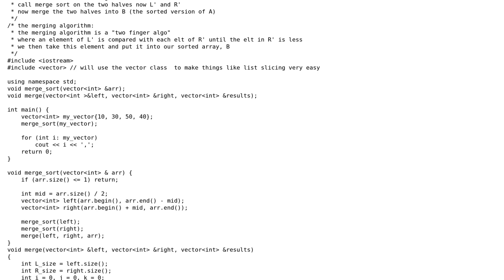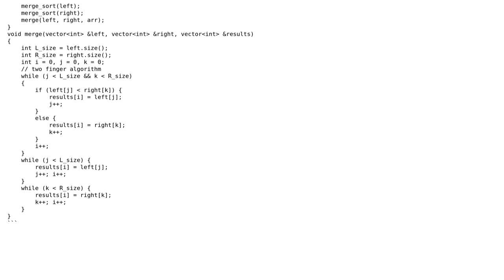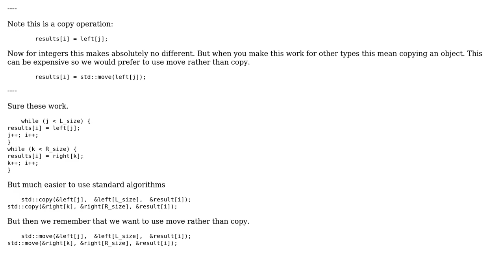Merge Sort using vector c++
With thanks & praise to God, and with thanks to the many people who have made this project possible! | Content (except music & images) licensed under CC BY-SA | Music | Images & others | With thanks to user Martin York user Ibrahima Barry and the Stack Exchange Network Trademarks are property of their respective owners. You are responsible for your own actions.